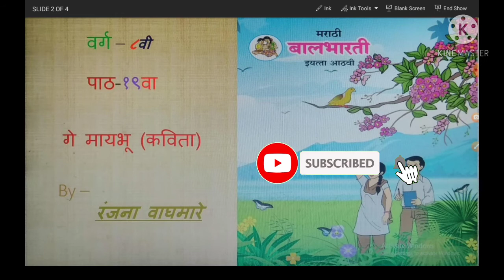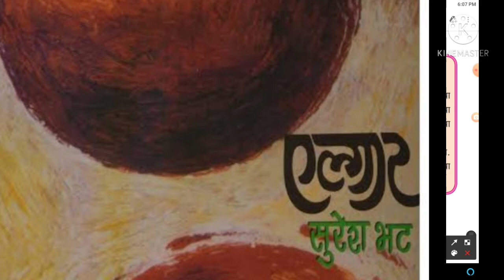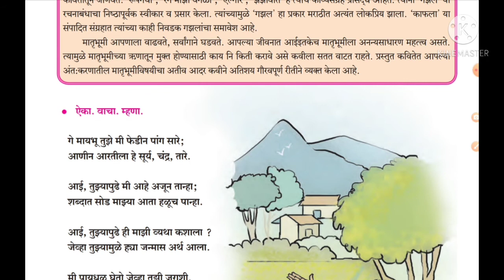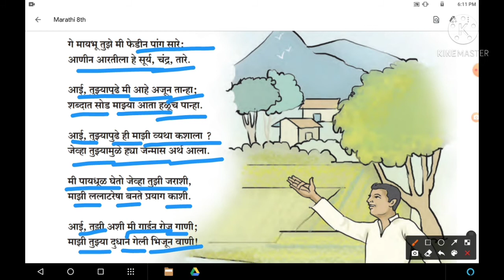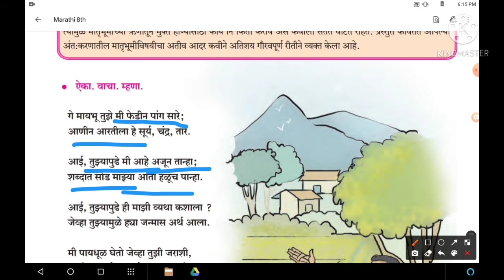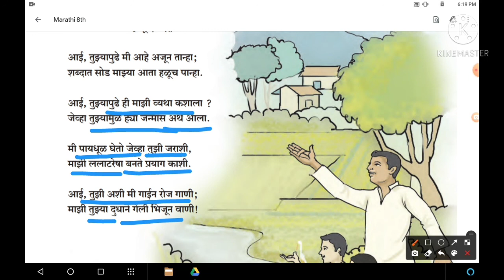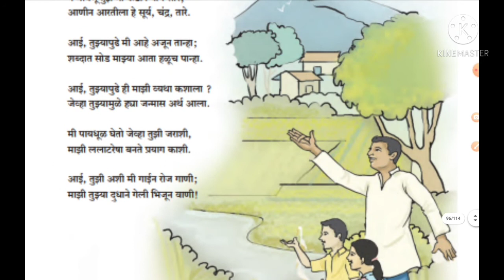वर्ग ८ वा मराठी पाठ १९ वा गे मायभू ( कविता ). महाराष्ट्र बोर्ड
This is an educational video and Moto is to understand the concept of the lesson.